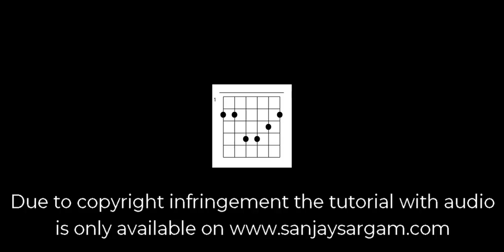Janam Janam - Guitar Tutorial (Chords)